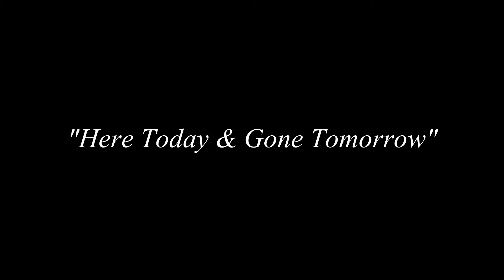Bob Patterson " Here Today Gone Tomorrow"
Bob Patterson Performing " Here Today Gone Tomorrow" in the studio